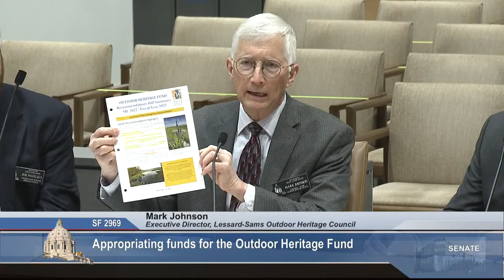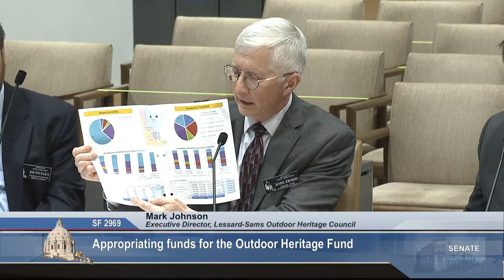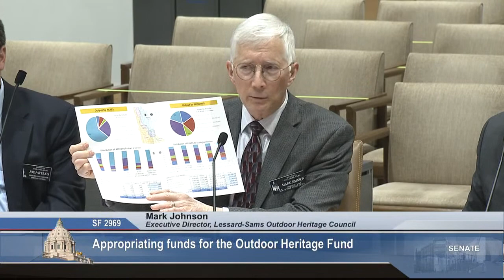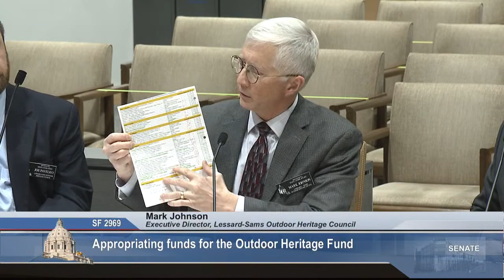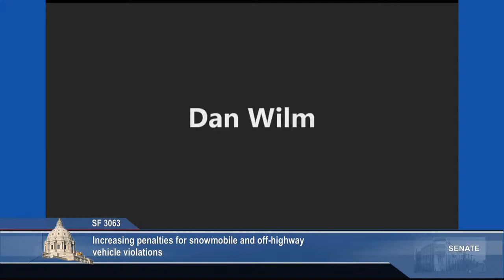Committee on Environment and Natural Resources Policy and Legacy Finance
S.F. 2969 (Lang) Appropriating funds for the Outdoor Heritage Fund.

S.F. 3063 (Ruud) Increasing penalties for snowmobile and off-highway vehicle violations.